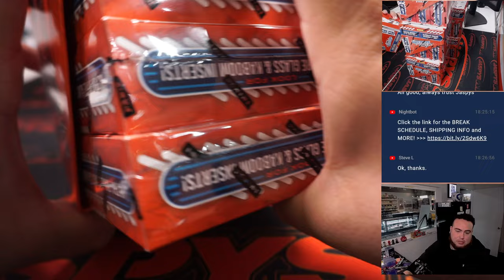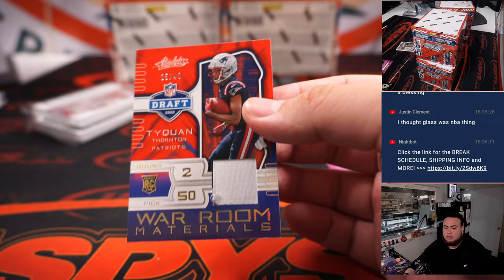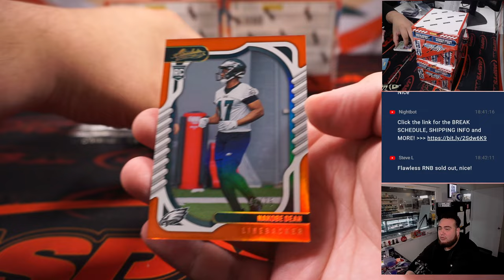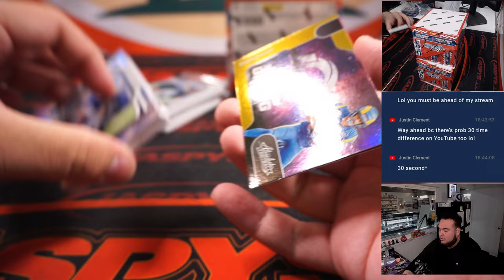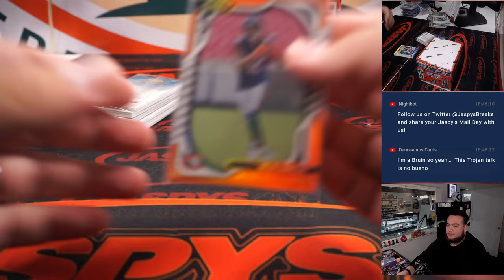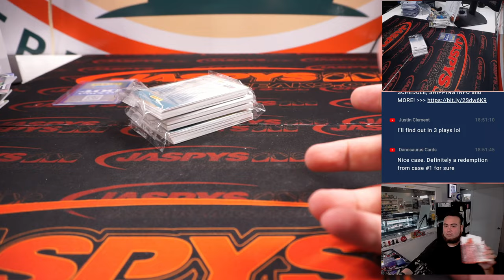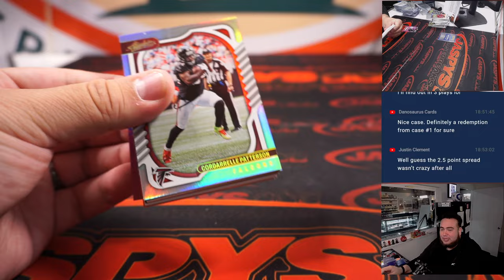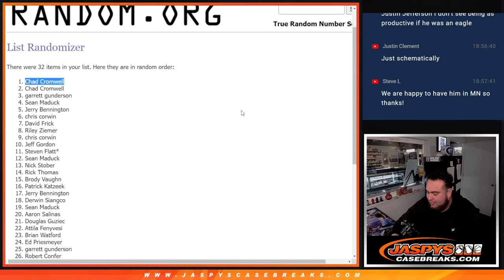F. 12/2/22 - 2022 Panini Absolute Football 6-Box 1/2 Case Break #4 *PYT*